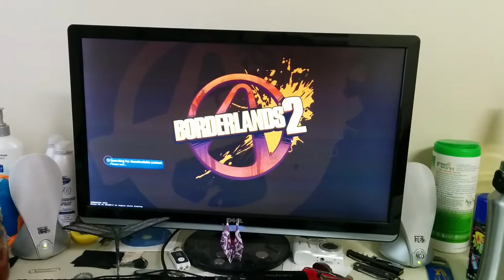Steam In-Home Streaming Test: Borderlands 2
Testing out Steam's in-home streaming feature, currently in beta.
Streaming from i5-3570k, GTX 670, 16GB RAM to i5-3330S, 8 GB RAM over ethernet.